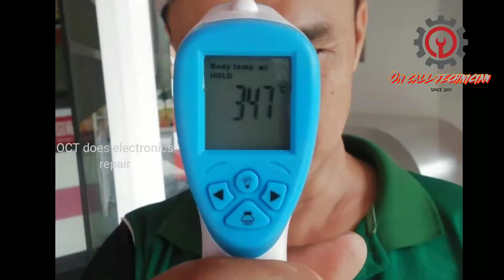HOW TO REPAIR NO POWER OF ALCARE INFRARED THERMOMETER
This device is has a major role to monitor our body temperature, come let's fix it.